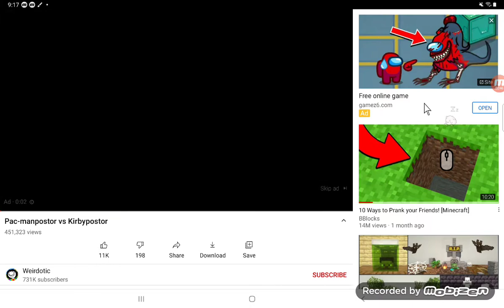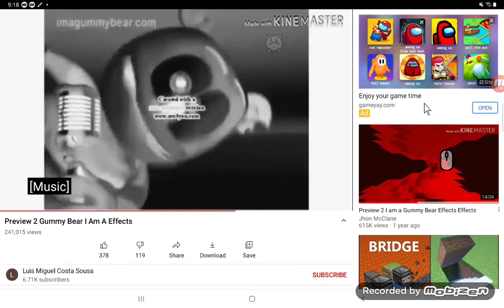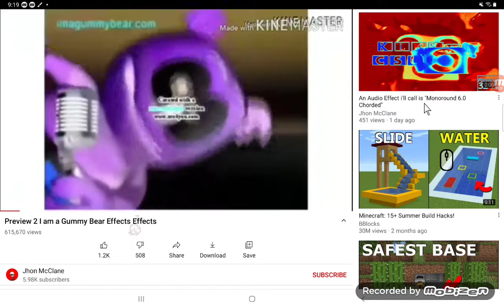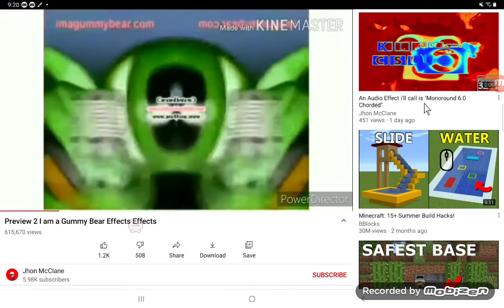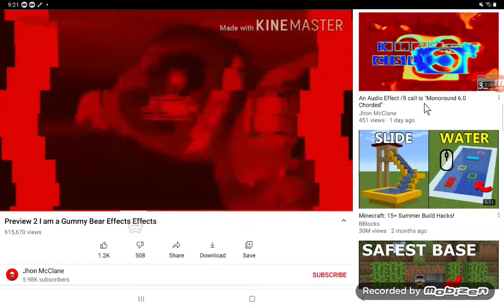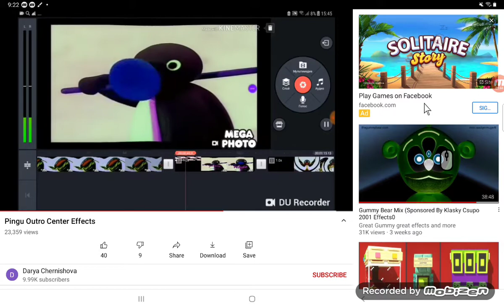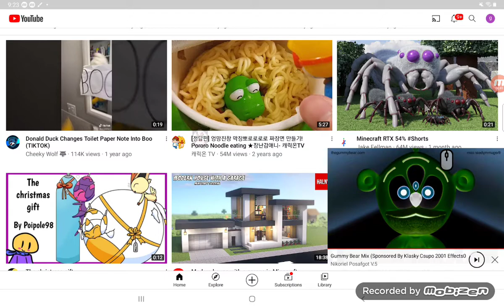July 29, 2021